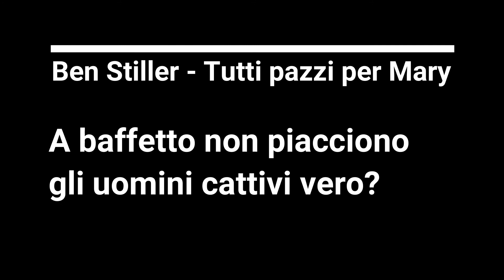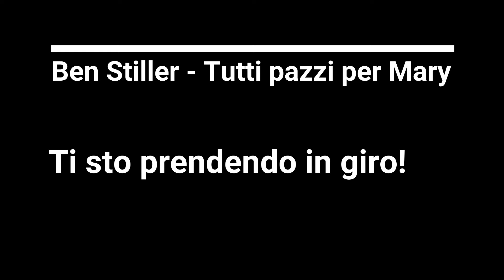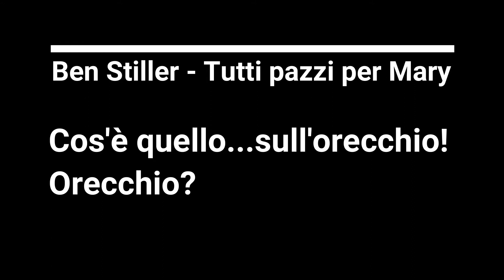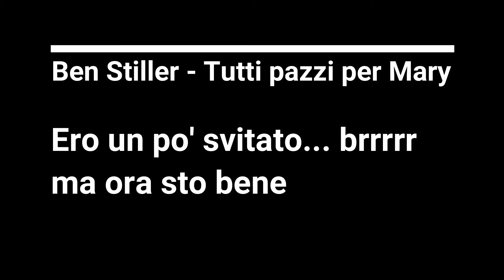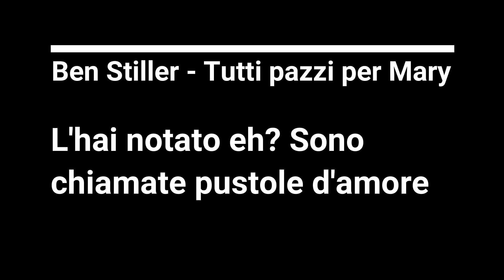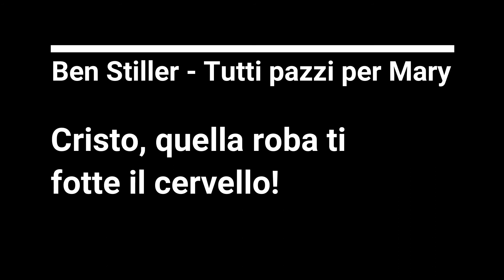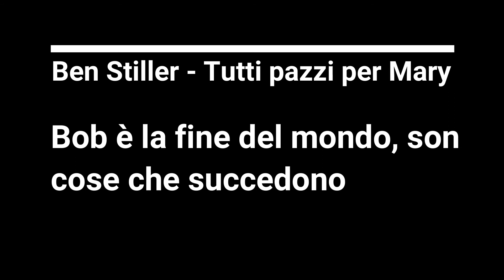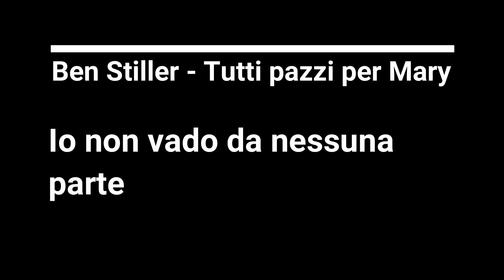Ben Stiller - Tutti pazzi per Mary - Tutte le Clip - parte 1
Ben Stiller - Tutti pazzi per Mary